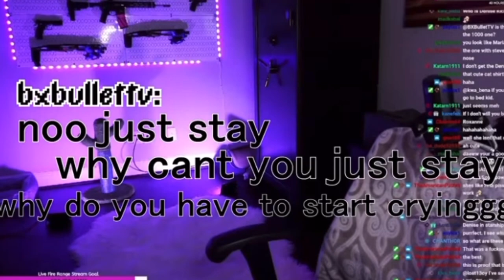Twitch Streamer Ruins Her Life in 6 Seconds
Twitch Streamer goes viral for all the wrong reasons...

So today we react to a viral clip of a Twitch Streamer streaming on her Twitch channel and while doing so she has an interaction with her child that made many people on YouTube and Twitter upset, and sparked a few other Commentary videos like this one to be made about it.

♥ watch these ♥

This is purely satire! Don’t go to these peoples channels. It’s all a joke!